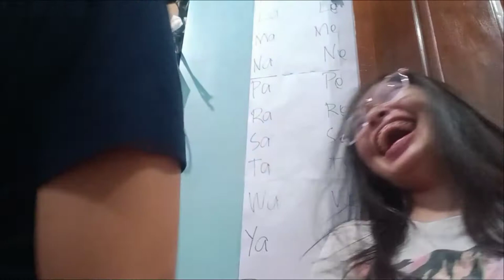MEET BAILEY THE POODLE + NAGAGAWA NG ALAK KAY ARIES | Kristine ও